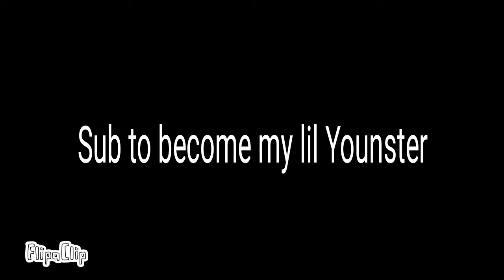Among us logic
actually worked hard on this :/ If u enjoyed give a BIG FAT like on the video. I never get likes on my videos :( But that's fine! take it cool. Bye!